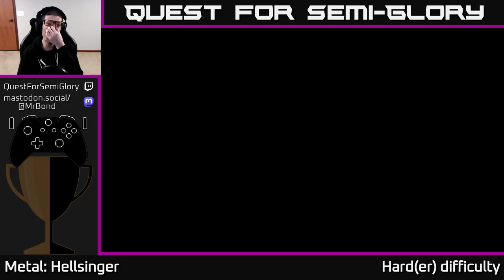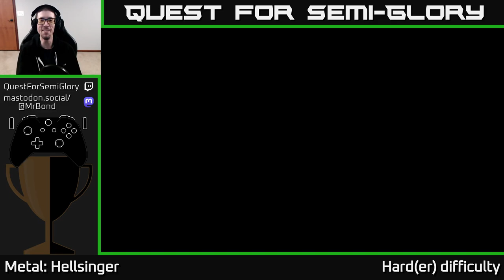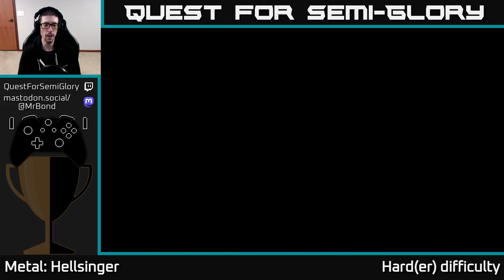Quest for Semi-Glory - Metal: Hellsinger - Session 4